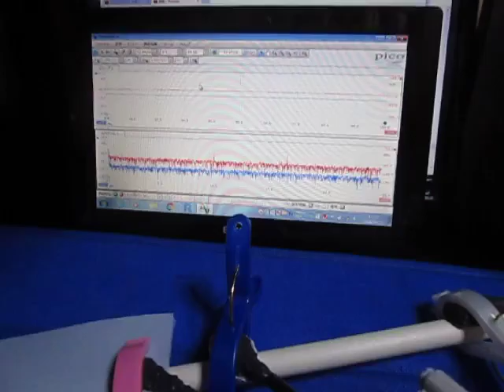超音波プローブの超音波発振制御 Ultrasonic experiment